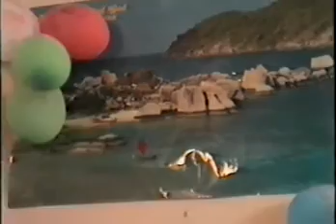Mariam Mumu Birthday 3rd 1995